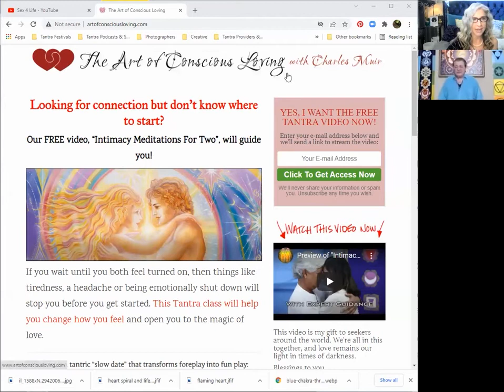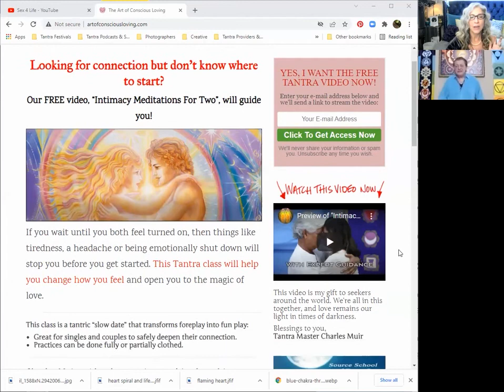Sex4life Podcast Episode 1: Tantra Master Charles Muir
In this episode we talk about:
• Beginner Practices
• Connecting with Lovers, Friends and Community
• Breathing to Harmonize
• Embracing Chakra to Chakra
• Tantra: The Art of Conscious Loving

Charles Muir is considered the originator and Pioneer of the Modern Tantra Movement in the United States. In 1980, he originated the Tantra: The Art of Conscious Loving® format, Sacred Spot Massage, and many other inventive experiential exercises, which have become the cornerstones in the curriculum of most Tantra educators.

In addition to Red Tantra practices, Charles teaches a powerful method of White Tantra, or Laya Yoga, which is the grandfather of Hatha Yoga. Charles is also quoted in over 140 books in print on Tantra, relationship, sex, and yoga.

MISSION STATEMENT: To bring deeper love & relationships to seekers across the globe.